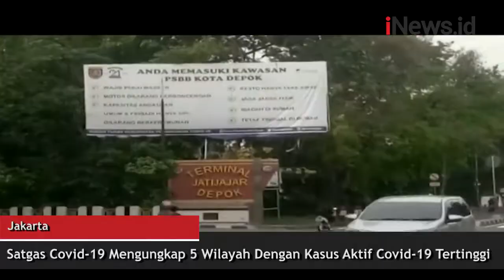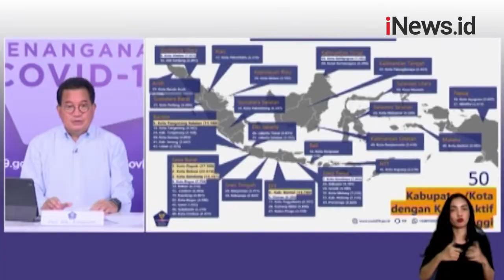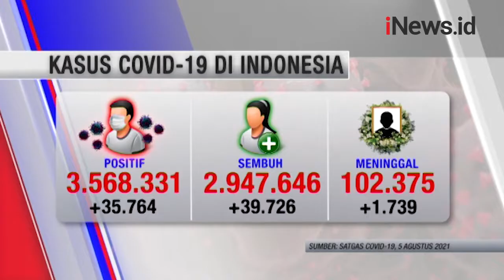Satgas Covid-19 : 5 Wilayah dengan Kasus Aktif Tertinggi, Depok Diurutan Pertama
Satgas Covid-19 mengungkap lima wilayah di Indonesia yang mencatatkan kasus aktif Covid-19 tertinggi.

Depok memiliki kasus aktif tertinggi, disusul dengan Bekasi, Bandung, Bantul, dan terakhir Tangerang Selatan.

Android: inews.id/android
iPhone: inews.id/ios